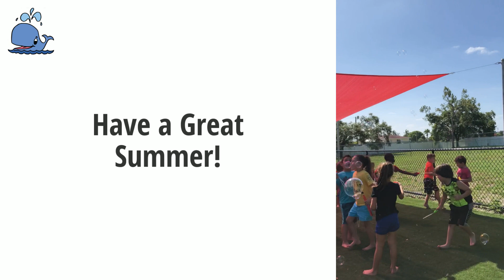Golden Gate Field Day 2019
Our Golden Gate kids celebrating the end of the school year with Field Day!

Grace Community School is a daycare and preschool with an emphasis on making quality early childhood education affordable. We’ve been providing childcare services in the Southwest Florida area since 1986 - more than thirty years! Our curriculum includes a phonics-based reading program and advanced math studies. Karate, dance, art, and music classes are also available. Accepting students ages infants and up, plus kindergarten and before and after care with pickup from local public schools.